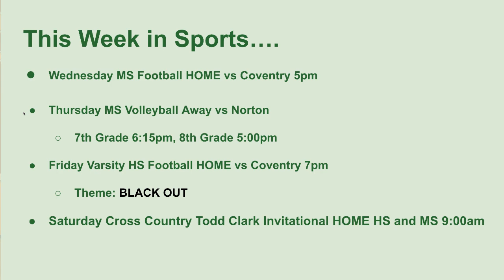Colt Tv Sept 17th